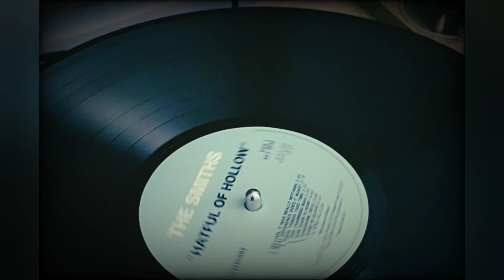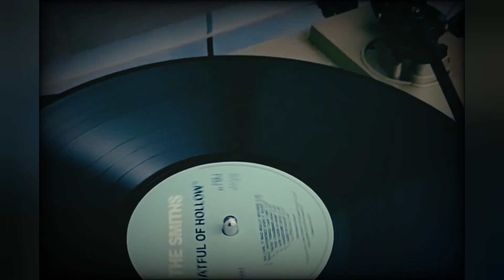Tartine - Questão de Tempo